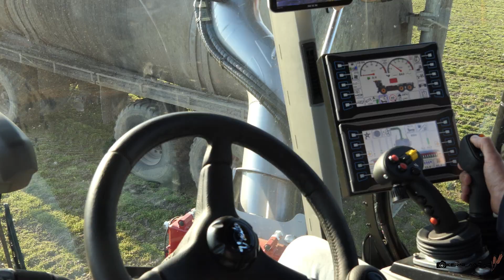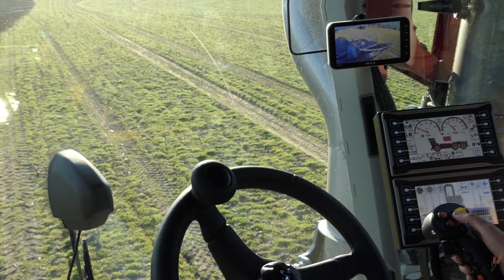Der GülleGigant Vredo VT7138 bei der Feld Vorbereitung🚜💩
Diese Maschine ist versehen mit einem neuen ScaniaV8 Stage5 Motor mit 3250NM Drehmoment und ein maximales Vermögen von 710PS. Die kompakte Bauweise mit lenkbaren Achsen macht die Maschine sehr wendig und schnell bei dem Umkehren auf dem Vorgewende. Die Kombination Hundegang und angetriebene Achsen bieten das frühe Befahren der Flächen zu Beginn der Güllesaison und ist dazu auch sehr Bodenschohnend.

Kameras : GoPro Hero 9
                   GoPro Hero 7 Silver
                   Pannasonic Lumix Fz2000
Drohne : DJI Phantom 4
Gimbal : DJI Ronin-SC
Handy : I Phone 14 Pro Max
Schnittprogramm
Filmora 11